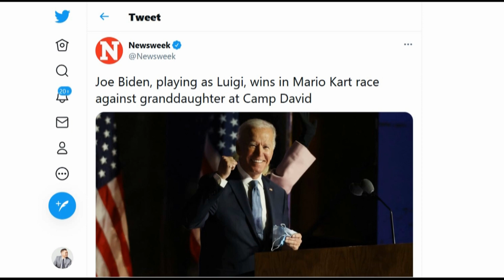Media Is WAY TOO CHUMMY With Biden